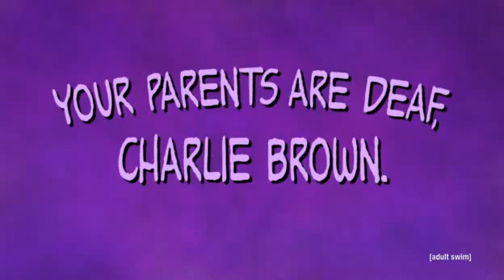Robot Chicken - Deaf Parents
Season 5, episode 2: Saving Private Gigli